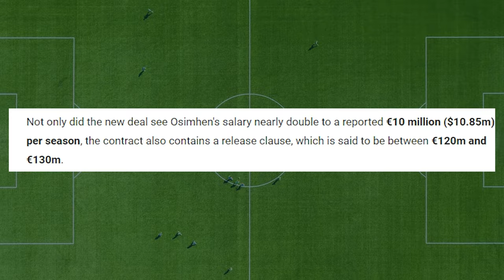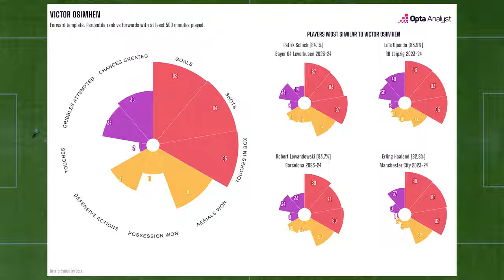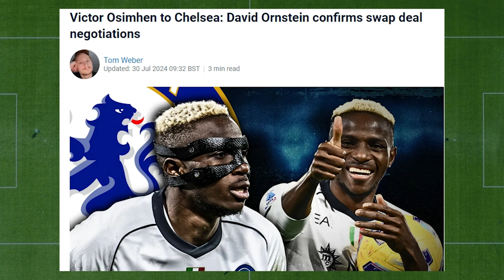Why No Club Wants Victor Osimhen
In this video, we delve into the intriguing situation surrounding Nigerian striker Victor Osimhen, a key player in Napoli’s Scudetto-winning campaign. Despite his exceptional talent and availability, there's been a surprising lack of buzz around his potential transfer. We explore why major clubs seem reluctant to chase Osimhen, examining factors such as transfer fees, wages, and strategic decisions. With a release clause of around €120 million and internal issues at Napoli, why isn't there more movement for one of Serie A's top strikers? We also discuss potential suitors like PSG, Chelsea, and Arsenal, and what might be holding up a transfer. Will Osimhen stay at Napoli, or is a Premier League move still on the horizon? Tune in for an in-depth analysis of this transfer saga.